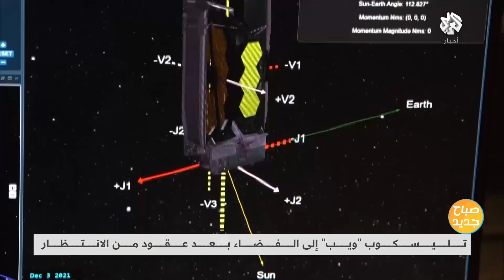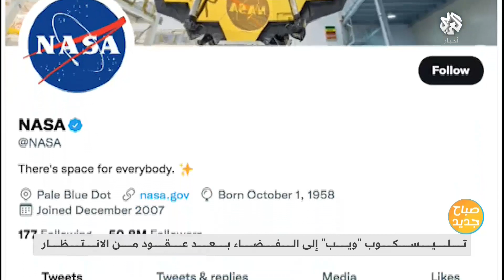بعد عقود من الانتظار .. تليسكوب " ويب " يحلّق نحو الفضاء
انطلق تليسكوب " ويب " نحو الفضاء بعد عقود من الانتظار، ما سيغيّر نظرتنا للفضاء الخارجي.